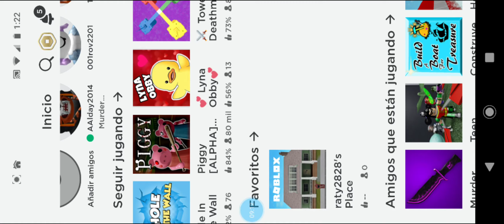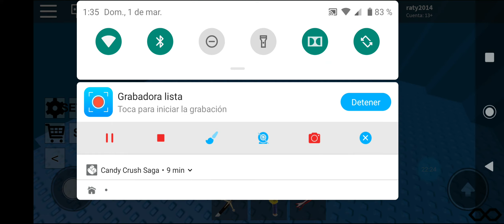Piggy roblox robloxpiggy